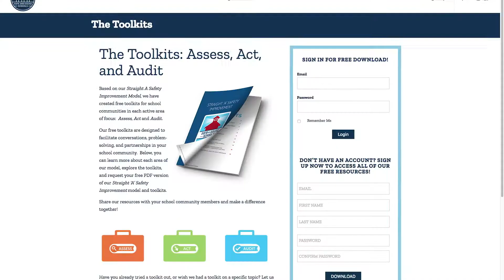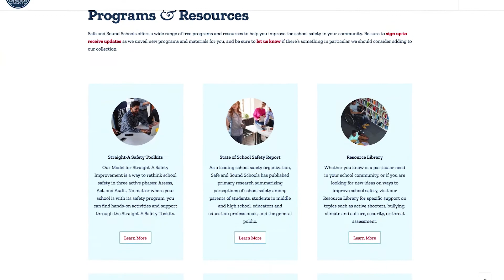Safe and Sound Schools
Founded by parents who lost children at Sandy Hook School,
Safe and Sound is a national non-profit school safety advocacy and resource center that provides
research based tools and support for crisis prevention, response, and recovery,
helping to protect every school, every student, every day.